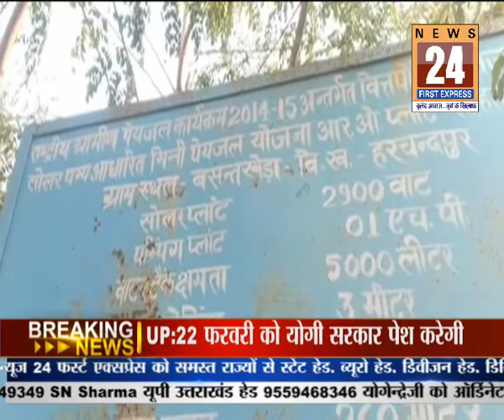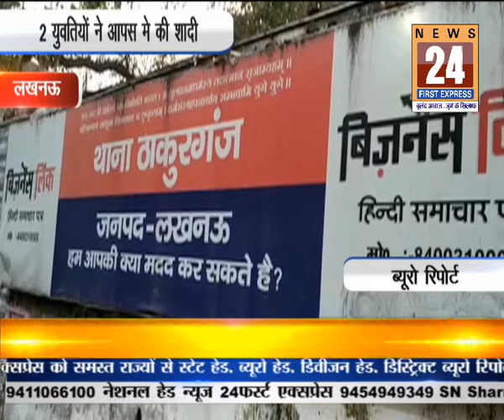Uttar pradesh Bulletin | NEWS24 FIRST EXPRESS